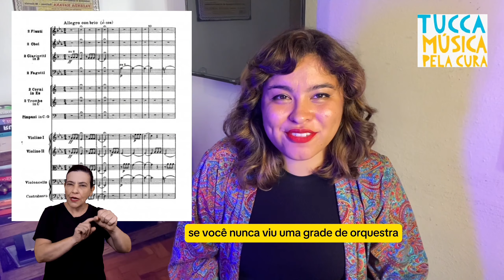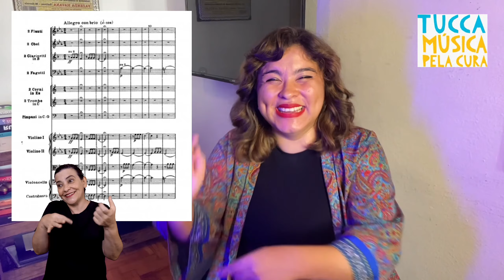Episódio 8: o mundo da orquestra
Essa palestra é parte integrante do projeto de Concertos Internacionais da TUCCA, e vai te conduzir ao mundo fascinante da orquestra.
Sabia que a orquestra é organizada em famílias de instrumentos? Aqui você vai aprender quais são essas famílias e como elas se organizam ao longo da história da música.

Você pode encontrar todas as músicas utilizadas durante as falas desse video na playlist